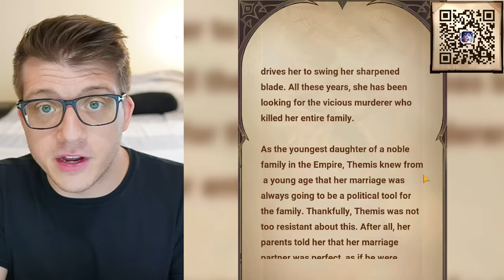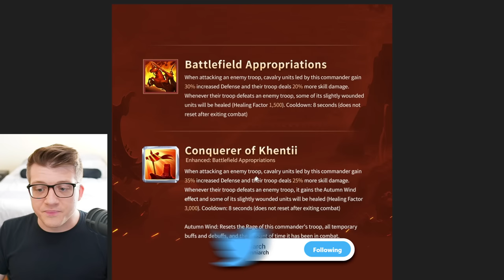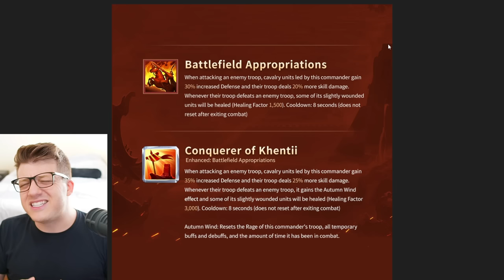Justinian RALLY Results Are SHOCKING in Rise of Kingdoms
Pre-register NOW to get 🎇777 free summons and a legendary hero
Stand a chance to win💰a $100 Amazon Card (99x) and📱an iPhone 14 Pro 512GB (10x)

Chapters:
0:00 Is Justinian Rally META?
1:38 Testing Parameters for Justinian
7:07 Why I Didn't Test Huo Qubing with Justinian
9:50 Rally Battle Reports!
18:13 Explaining "Surrounded" Condition
20:18 Will Dido COUNTER Justinian?
21:27 Will Nevsky Deal MORE Damage?
22:44 Will William Deal MORE Damage?
23:20 Final Thoughts